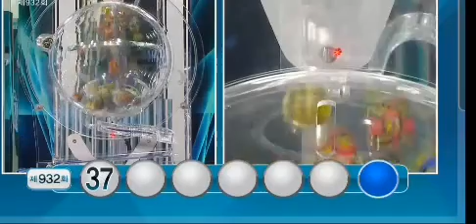korea lotto result today 로또확인 2020-10-10